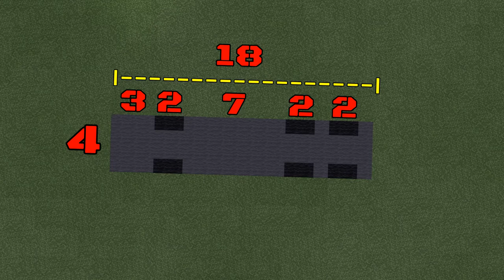Minecraft: How to build a Garbage Truck in Minecraft | Minecraft Garbage Truck Tutorial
Hey guys, in this Tutorial I will show you how to build a Garbage Truck in Minecraft. :)